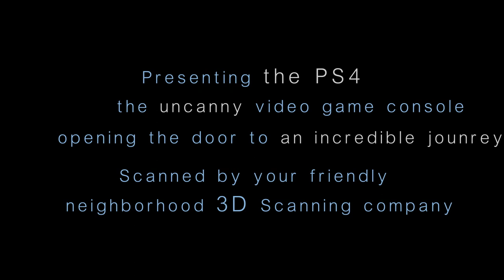PS4 Video Game Console Digital 3Dscan Footage from 2013 Launch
In 2013 TNG Visual Effects 3D scanned and modeled Sony PlayStation's console for this remarkable video where the entire console comes together digitally piece by piece.

TNG Visual Effects is headquartered in Los Angeles, California and provides expert 3D scanning for visual effects across all entertainment platforms. We use all of the current technological trends to build photo-realistic digital doubles and cyber-characters which appear in many of your favorite movies, games, television shows and commercials.  With the push into Virtual Reality and Augmented Reality the already high demand for 3D, digital assets are increasing, and it all starts with 3D scans. At TNG VFX we use structured light (Artec 3D scanners) scans and/or photogrammetry for human figures, heads and expressions, weapons, clothing, and props.  For large-scale 3D scanning projects (planes, cars, sets, environments, ships) we use LiDAR 3D scanning (light-radar). TNG is built on the foundation of founder Nicki Tesi's 25+ year career in the industry and has been a pioneer in the 3D scanning industry since 2010. TNG has satellite offices in NY, Vancouver BC, Toronto & Montreal.

Specialties
3Dscanningservices, 3D scanning heads, bodies & props, mobile 3D scanning, 3D scanning cars, trucks, buildings and environments, LiDAR, 3D scanning, digital-doubles, visual effects, 3Dmodeling, 3D rendering, texture maps, drones, photogrammetry, expert 3D scanning